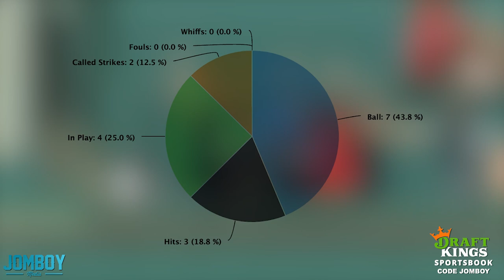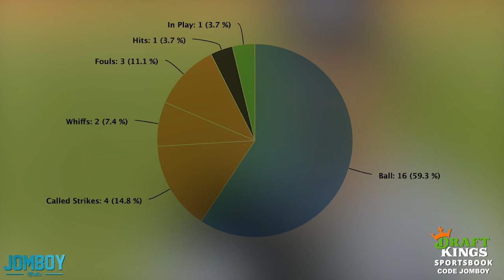Kiké Hernandez owns Gerrit Cole, a breakdown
These stats matter, but if you enjoyed this, you'd probably like my series Stats That Exist But Do NOT Matter